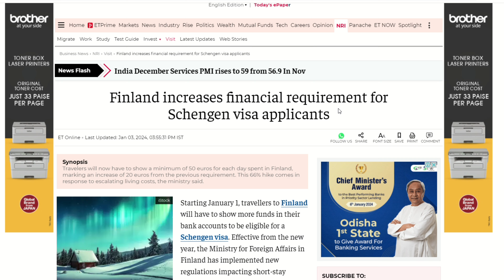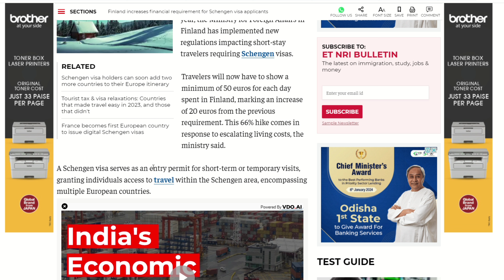Breaking News: Finland Raises Financial Requirements for Schengen Visas in 2023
In this crucial update, discover the latest developments in Finland's visa regulations for 2023. The breaking news reveals a significant change in the financial requirements for Schengen visas, impacting travelers intending to visit Finland. The new mandate requires individuals to demonstrate a minimum of 50 euros for each day spent in the country, representing a substantial 20-euro increase from the previous requirement. This marks a notable 66% hike, and the decision is attributed to the rising living costs in the region, as stated by the Ministry. Stay informed about these crucial changes and ensure you're up-to-date on the latest Finland visa regulations.

Topics Covered:

1. Schengen Visa Update
2. Schengen Visa Update 2023
3. Schengen Visa Update 2023 Malayalam
4. Schengen Visa Update 2023 Tamil
5. Schengen Visa Update 2023 India
6. Schengen Visa Update 2023 Telugu
7. Schengen Visa Update 2023 Germany
8. Schengen Visa Update 2022
9. Schengen Visa Update 2023 from Dubai
10. Schengen Visa Update Today
11. Schengen Visa Update 2023 for Seafarers
12. Schengen Visa Update 2023 Saudi Arabia
13. Schengen Visa Update 2023 from Saudi Arabia
14. Schengen Visa Appointment Update
15. Croatia Schengen Update 2023 Apply Croatia Visa Now
16. Schengen Visa Update 2023 Bangladesh
17. Schengen Business Visa Update 2023
18. Bulgaria Schengen Visa Travel Update
19. Schengen Visa Update 2023 Cost
20. Schengen Visa Update 2023 Documents
21. Schengen Visa Update 2023 Documents Required
22. Europe Schengen Visa Update
23. Europe Schengen Visa New Update
24. Schengen Visa Update 2023 from UK
25. Schengen Visa Update 2023 France
26. Schengen Visa Update 2023 from India
27. Schengen Visa Update 2023 from Pakistan
28. New Update for Schengen Visa
29. Greece Schengen Visa Update 2023
30. Schengen Visa Geo News
31. Schengen Visa Update 2023 Geo News
32. VFS Global Schengen Visa Update
33. Schengen Tourist Visa Update 2023
34. Schengen Tourist Visa Update Today
35. Schengen Visa Latest Update
36. Schengen Visa Update 2023 Italy
37. Schengen Visa Update 2023 in Tamil
38. Schengen Visa Update 2023 in Malayalam
39. Italy Schengen Visa Update 2023
40. Europe Visa Latest Update
41. Latest Update on Schengen Visa
42. Europe Visa New Update
43. Schengen Visa New Update
44. Schengen Visa New Update 2023
45. Schengen Tourist Visa New Update
46. Schengen Visa Update 2023 Nepal
47. Schengen Visa Update 2023 Online
48. Schengen Visa Update 2023 Pakistan
49. Schengen Visa Update 2023 Philippines
50. Schengen Visa Update 2023 Portugal
51. Schengen Visa Update 2023 Process
52. Schengen Visa Success Rate 2023
53. Schengen Visit Visa Update 2023
54. Schengen Visa Updates
55. Schengen Visa Updates 2023
56. Schengen Visa Latest Updates
57. Europe Visa Update Today
58. Europe Visa News Today
59. Schengen Visa News Today
60. Schengen Visa Update 2023 Tourist
61. Schengen Tourist Visa Update
62. Schengen Visa Update 2023 from UAE
63. Schengen Visit Visa Update
64. Schengen Work Visa Update 2023
65. Schengen Work Visa Update 2022
66. Schengen Visa Update 2023 Spain
67. finland visa update 2023
68. finland visa update
69. finland visa news
70. finland student visa update
71. finland study visa update
72. finland work visa update
73. finland work permit visa update
74. finland student visa new update
75. finland work visa new update
76. finland tourist visa new update
77. schengen visa update